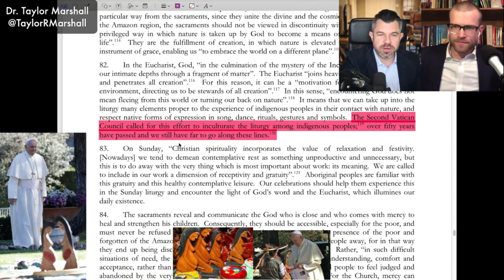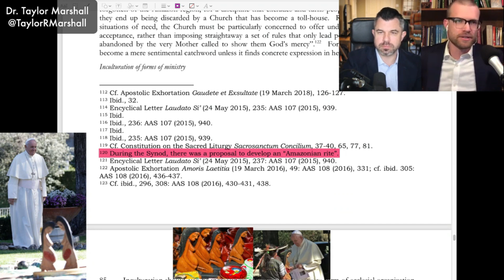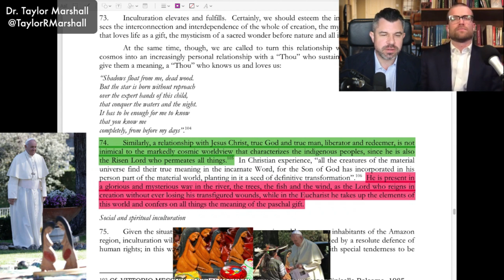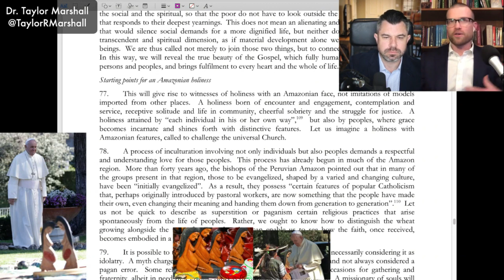Amazon Rite? The Devil is in the Footnotes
Highlights from TMShow "Pope Francis's New Amazonian Doc: Good Bad and Ugly" with Dr Taylor Marshall and Timothy Flanders